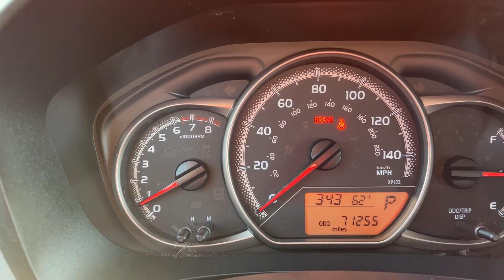This pre-owned 2017 Toyota Yaris L with 71k miles is available now for $13,999!